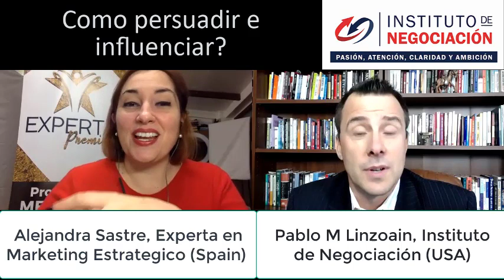¿Cómo debemos influenciar y persuadir a la gente? Negociar es parte de tu vida.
Imagínese si pudiera negociar cualquier cosa, a cualquier persona, en cualquier momento y en cualquier lugar. Además, persuadir e influir a toda tu audiencia y colegas.
¿Cómo debemos influenciar y persuadir a la gente?
Pablo M Linzoain MSc MBA es un empresario argentino-americano y educador global. El Sr. Linzoain está liderando un movimiento de educación global desde Pittsburgh, USA que abarca más de 36 países, donde el Sr. Linzoain ha enseñado a miles de hombres y mujeres a desarrollar habilidades de negociación, persuasión, ventas, alto rendimiento en situaciones de stress y comunicación empresarial.
Sus comentarios son mi oxígeno, así que por favor tomate un segundo y decir 'Hola' 😊

Leer: 👇 👇 👇 👇 👇 👇 👇 👇 👇 👇 👇
Amigo / amiga:

“En la vida no consigues lo que mereces si no lo que negocias” - Pablo Linzoain, fundador del Instituto de Negociación.